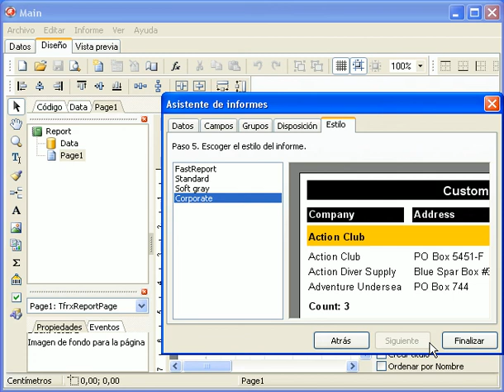RadStudio XE2 - FastReport